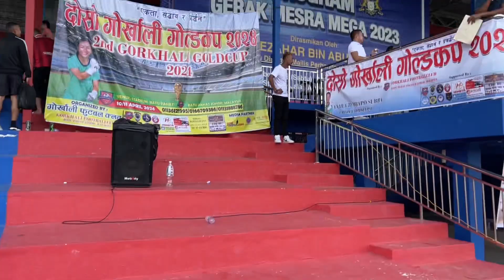Second Gorkhali Gold Cup 2024 / गोर्खाली गोल्डकपको केही रमाईलो पलहरू